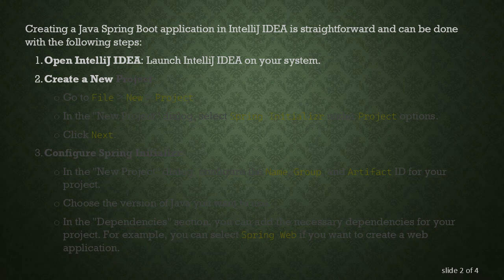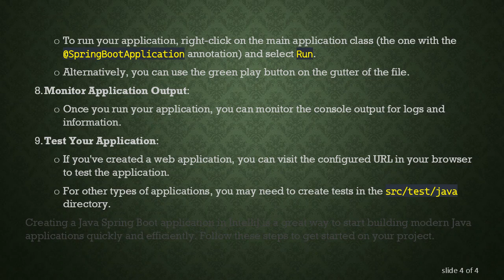Creating a Java Spring Boot Application in IntelliJ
Summary: Learn how to create a Java Spring Boot application in IntelliJ IDEA, including setting up a new project, configuring settings, and running your application.

Creating a Java Spring Boot application in IntelliJ IDEA is straightforward and can be done with the following steps:

Open IntelliJ IDEA: Launch IntelliJ IDEA on your system.

Create a New Project:

Go to File &gt; New &gt; Project.

In the "New Project" dialog, select Spring Initializr under Project options.

Click Next.

Configure Spring Initializr:

In the "New Project" dialog, configure the Name, Group, and Artifact ID for your project.

Choose the version of Java you want to use.

In the "Dependencies" section, you can add the necessary dependencies for your project. For example, you can select Spring Web if you want to create a web application.

Click Next and then Finish to create your project.

Navigate Your Project:

Once your project is created, you'll see the directory structure in the Project window.

The main application class will typically be located in the src/main/java directory.

Write Your Application:

In the src/main/java directory, you can start writing your Spring Boot application.

The main application class will have the @SpringBootApplication annotation, and the main method will start the application.

Configure Application Properties:

Your project will have a src/main/resources/application.properties file.

Use this file to configure various settings for your application, such as server port, database connection, and more.

Run Your Application:

To run your application, right-click on the main application class (the one with the @SpringBootApplication annotation) and select Run.

Alternatively, you can use the green play button on the gutter of the file.

Monitor Application Output:

Once you run your application, you can monitor the console output for logs and information.

Test Your Application:

If you've created a web application, you can visit the configured URL in your browser to test the application.

For other types of applications, you may need to create tests in the src/test/java directory.

Creating a Java Spring Boot application in IntelliJ is a great way to start building modern Java applications quickly and efficiently. Follow these steps to get started on your project.